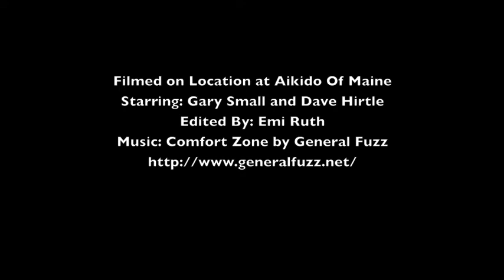An exploration of the line and cut in Aikido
Some video of Class from March 2014
Ikkyo, kaitenage, shihonage